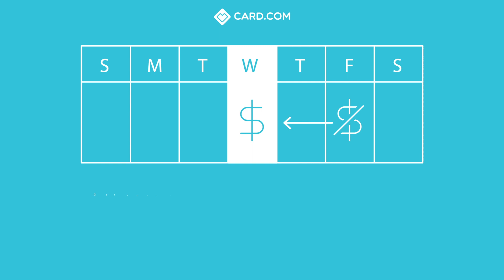Thousands of Images to choose from - banking fully from your smartphone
sign up CARD.com prepaid cards